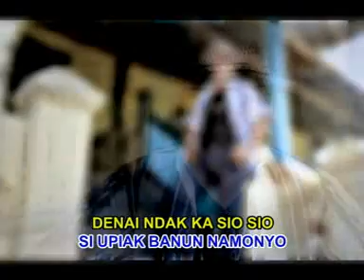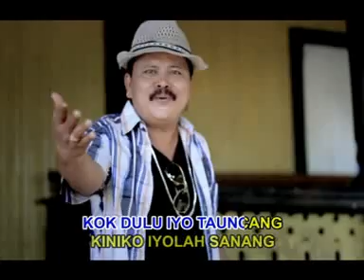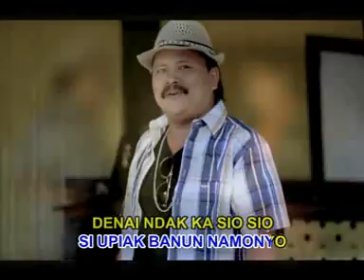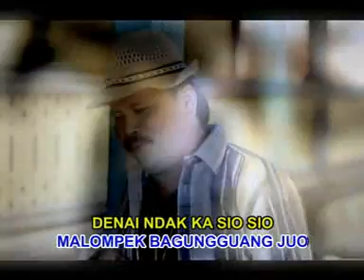CANDO TUPAI DAPEK JARIANG-VHERY LAJO